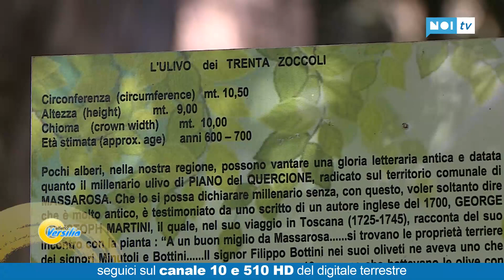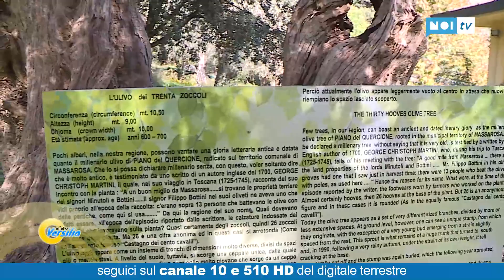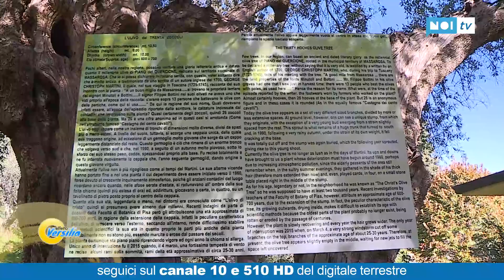Effetto Versilia | Un ulivo monumentale | 05/11/21